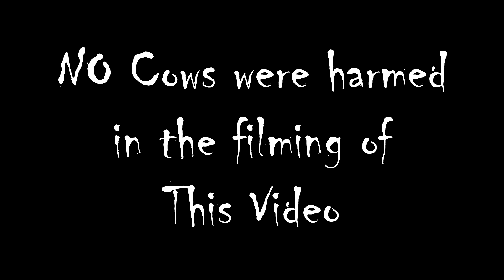Quadcopter Cow Herding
Took the Quadcopter out to my dads work and did some filming of the cows. Most cows didn't care about the quad so it made for some boring video. These are few clips of the cows that did.

NO cows were harmed in the filming of this video